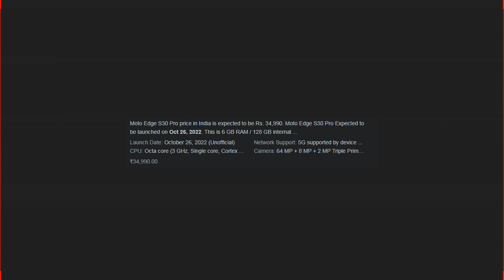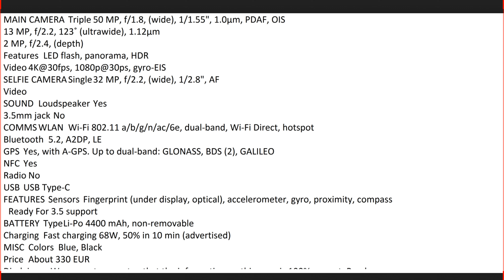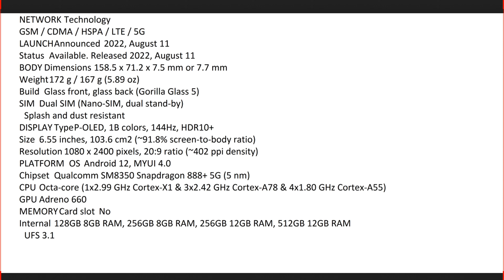Motorola Moto S30 Pro officially launched - Price in Pakistan & India, First Look, Spec, Review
UsamaSaeedIT UsamaSaeed

Topics covered in this video:

1.Motorola Moto S30 Pro   Launch Date in Pakistan
2.  Motorola Moto S30 Pro   Launch Date in India
3. Motorola Moto S30 Pro    price in Pakistan
4.Motorola Moto S30 Pro    price in India
5.  Motorola Moto S30 Pro  First Look, Review, Specification, Price, Setup, Camera